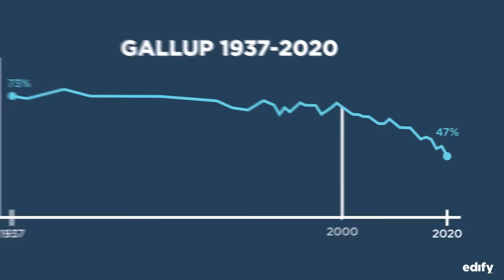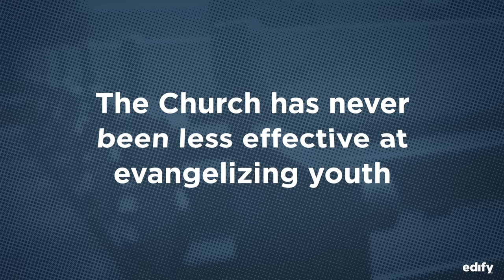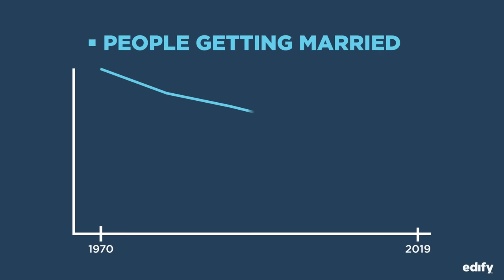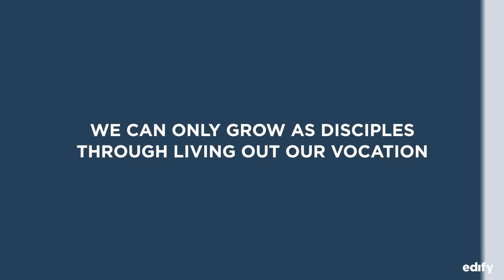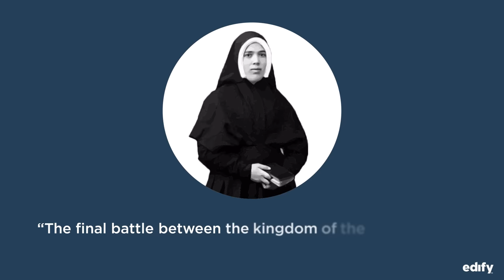The Real Reason Young People Are Leaving the Faith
Marriage rates are plummeting. Faith in Jesus Christ has taken a nosedive. Are these related? What can we do to fix it? J.P. DeGance explains.